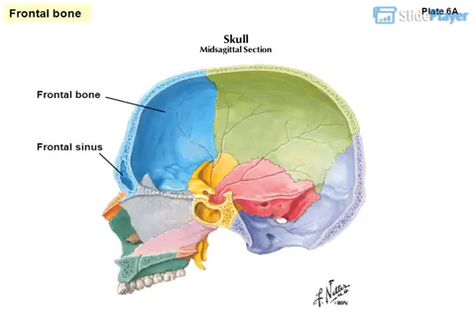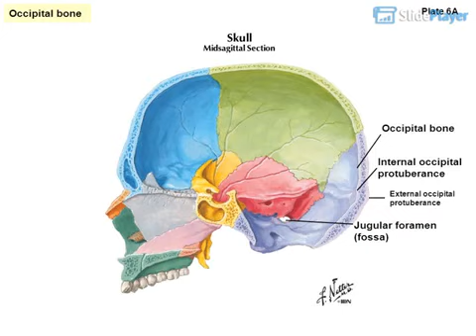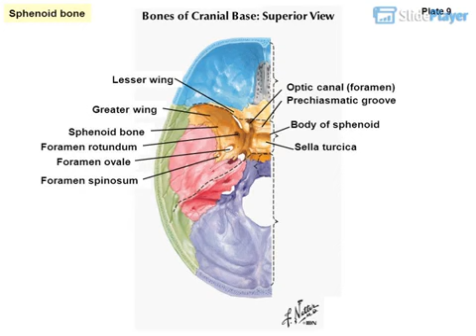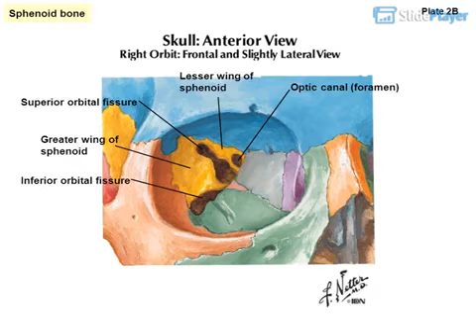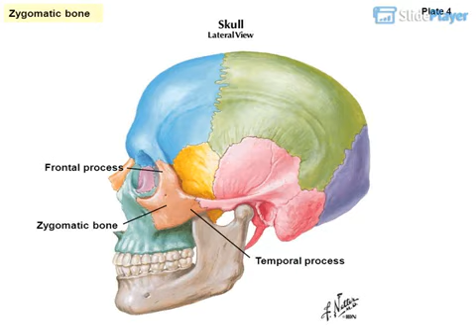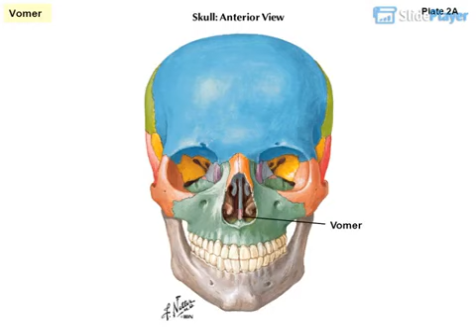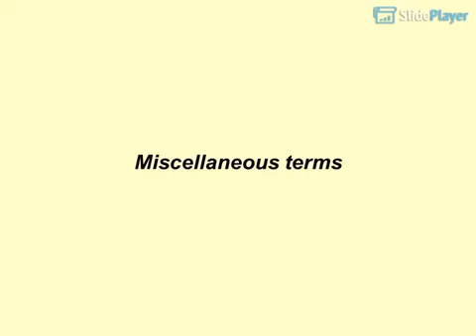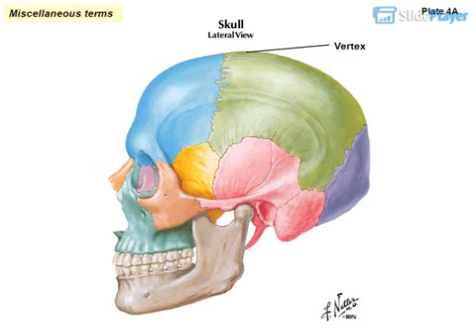Bones of the Skull anatomy video lecture ,